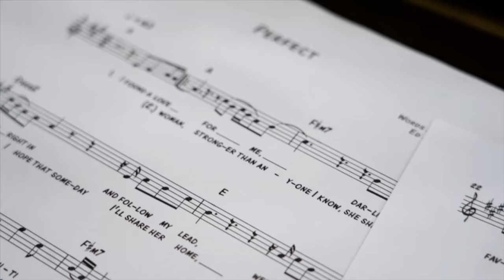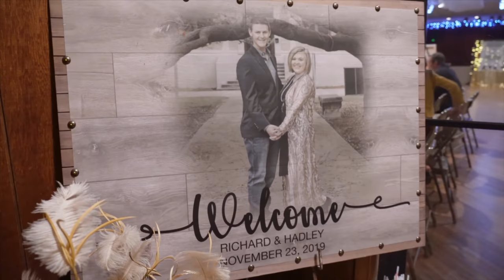Hadley + Richard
November 23, 2019 - Corpus Christi, TX

Simply put, Hadley and Richard's wedding was amazing and I had such a great time meeting the two of them and making this video so they can look back on it for many years to come! Thank you guys so much for choosing me for your special day and I hope you love the video!

Dress: Bridal Boutique & After Five
Bridesmaid's Dresses: David's Bridal
Men's Coats: Men's Wearhouse
Photographer: Vanilla Bean Photography
DJ: DJ Fabian
Cake: Robyn Haddick
Food: P.O.E.T.S.
Church: Second Baptist Church
Hall: Moravian Hall
Floral: H-E-B plus!